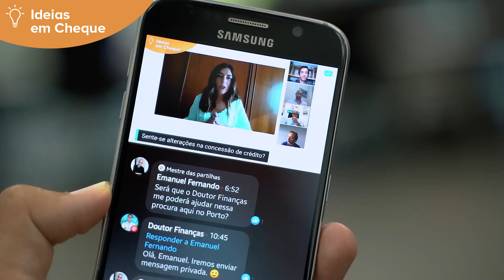Condições estão favoráveis para quem quer crédito habitação